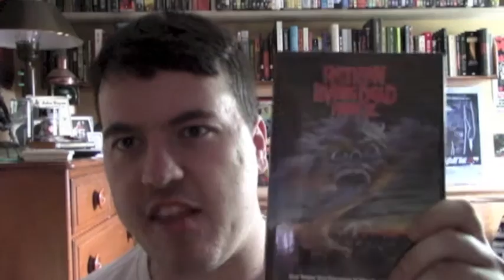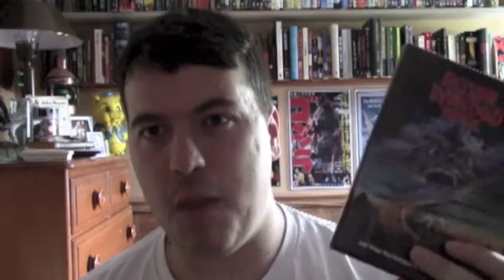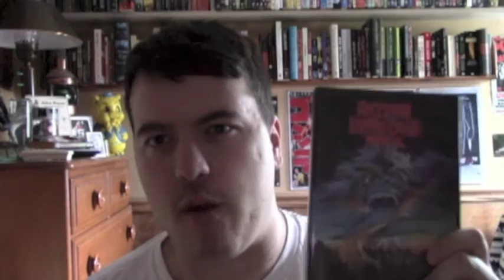Return of the Living Dead: Part II (1988) Movie Review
This is my review of Return of the Living Dead: Part II, the 1988 sequel to the 1985 cult classic The Return of the Living Dead.

Genre: Horror, Science Fiction, Comedy

Cast: James Karen, Thom Mathews, Dana Ashbrook, Marsha Dietlein, Phil Bruns, Michael Kenworthy

Written by Ken Wiederhorn

Produced by Tom Fox

Directed by Ken Wiederhorn

Plot: A chemical is released, which brings the dead to life.